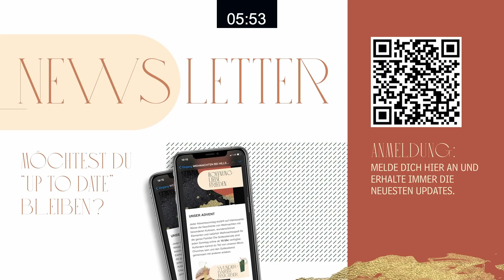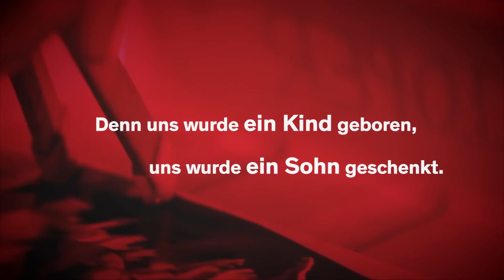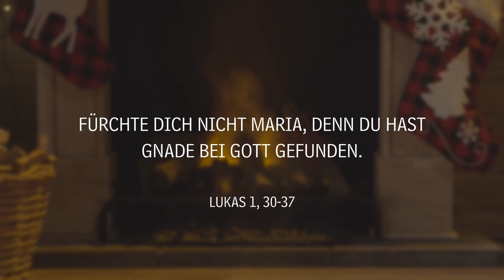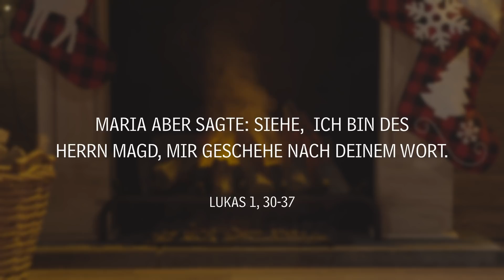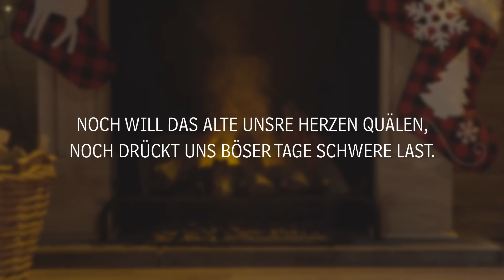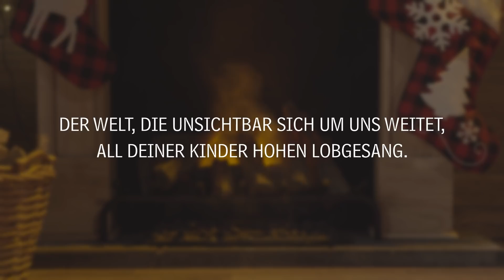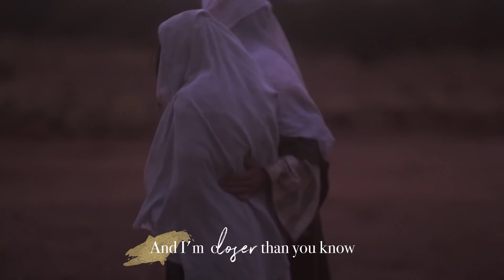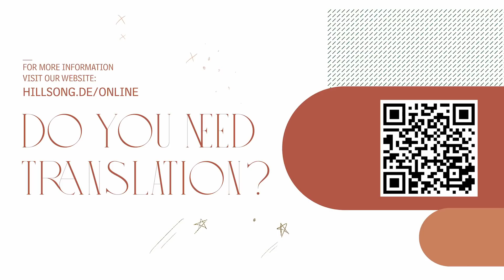06.12. | ONLINE GOTTESDIENST | HILLSONG GERMANY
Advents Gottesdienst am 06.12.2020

Du kannst live dabei sein, deine Fragen stellen und mit uns im Gespräch sein.

Falls du dich in diesem Gottesdienst für Jesus entschieden hast, würden wir das gern mit dir feiern. Lass es uns hier wissen.

Um ein Gebetsanliegen oder Dankesanliegen abzugeben, kannst du diesen Link nutzen:
GEBET:

Wir möchten dich ermutigen auch weiterhin deinen Zehnten zu geben oder zu Spenden.

FOR TRANSLATION
Our 5pm service will be prepared for you in English (translated VoiceOver).

HILLSONG KIDS GOTTESDIENSTE
kannst du hier finden:

Wenn du Teil von unserer Church werden möchtest und um immer up to date zu bleiben, kannst du dich bei MyHillsong anmelden.